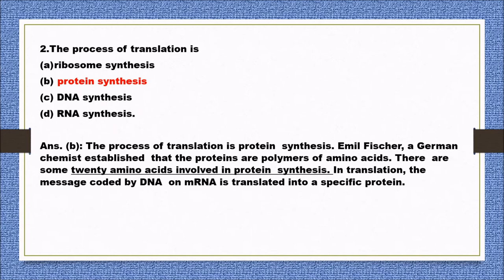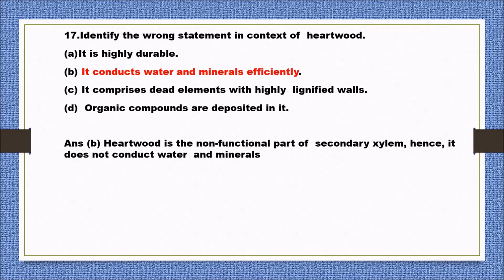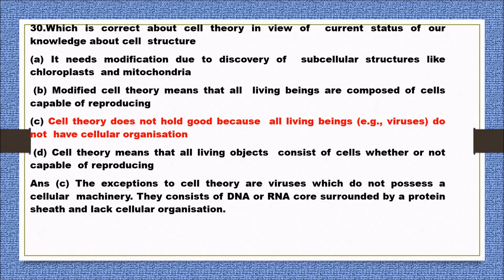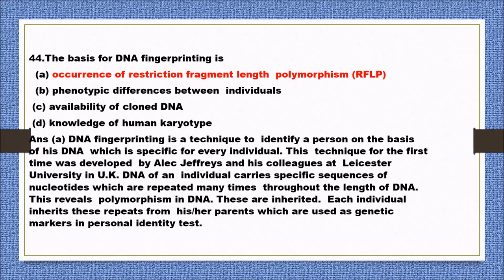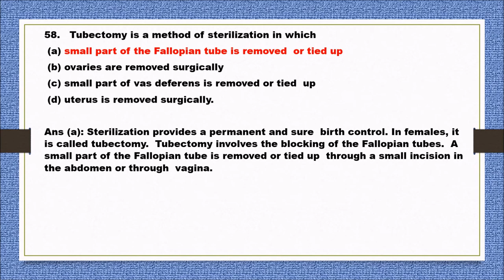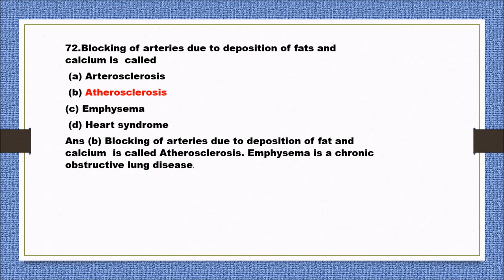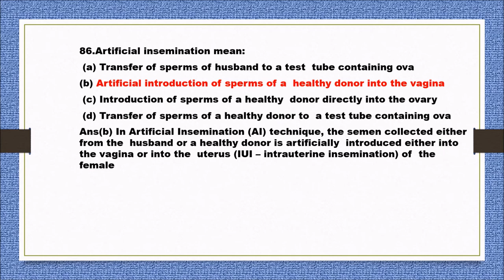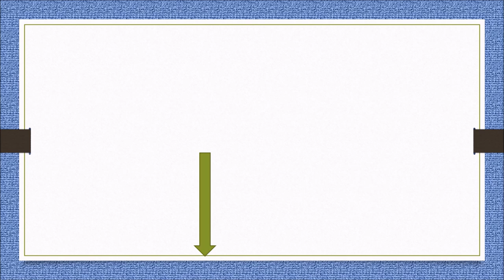100 IMPORTANT QUESTIONS OF BIOLOGY FOR NEET 2021# PART 1# DR ANURADHA SHARMA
Published on 27 august 2021 Radhika Biology Classes by Dr Anuradha Sharma (Ph. D. from PGIMER Chandigarh) In this video we are sharing 100 most expected questions with complete expaination from previous years question papers for NEET/AIIMS 2021. These questions will help you to prepare for the NEET examination .